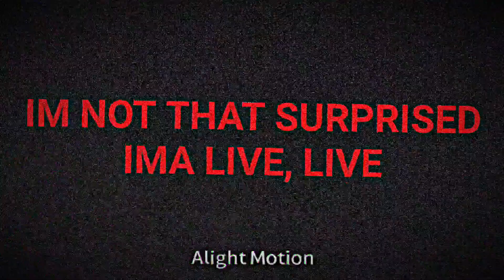PART 4- afterjadeshours AFTER HOURS MEP- IM SO SORRY ITS LAZY 😭😭😭